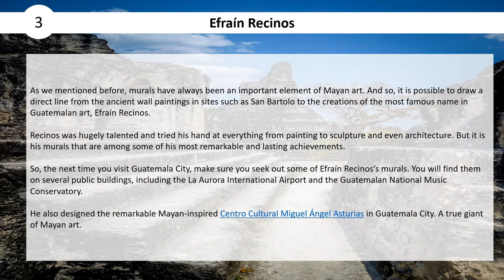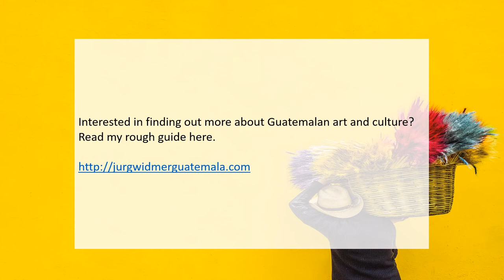A guide to the most famous Mayan art | Jürg Widmer Probst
Want to know more about some of the most famous Mayan art? Here is Jürg Widmer Probst’s guide.

About Jürg Widmer Probst
Jürg Widmer is a busy blogger and resident of Guatemala who often shares all things about Guatemala, from the country’s hidden gems, article and culture to the best place for food and drink.